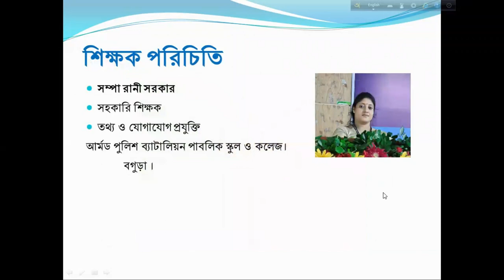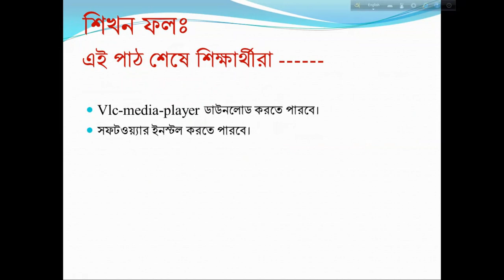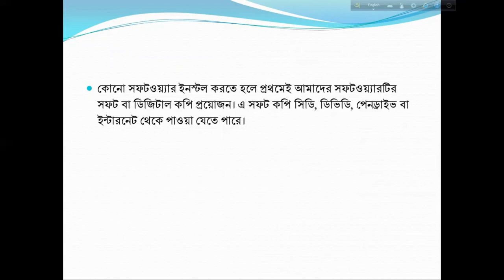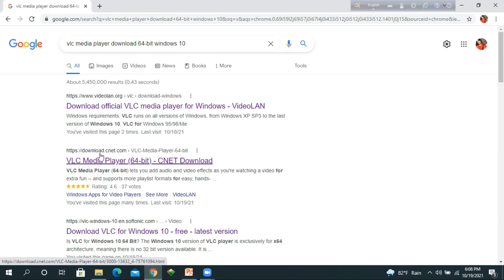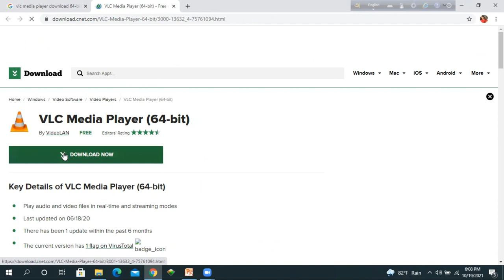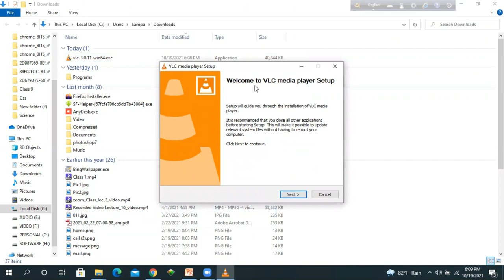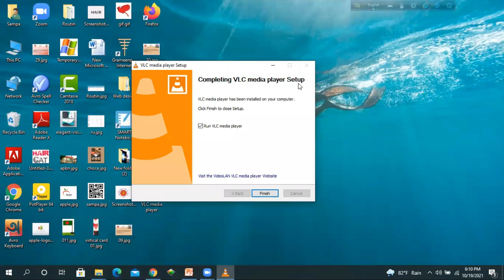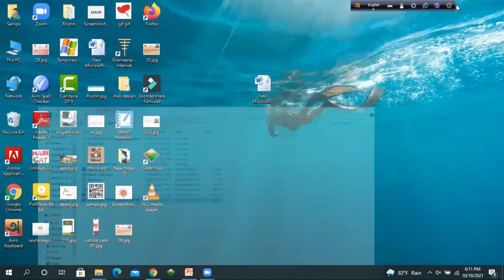vlc-media-player ইনস্টলেশন। APBN online class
৯ম-১০ম শ্রেণির ,২য় অধ্যায় থেকে vlc-media-player ইনস্টলেশন।